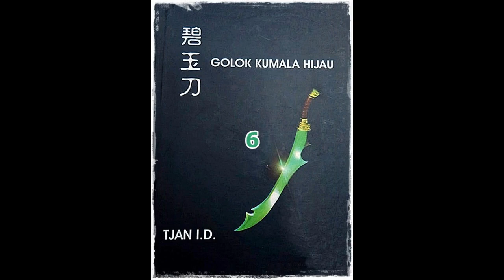Seri Cerita Silat Serial 7 Senjata Seri 2 Golok Kumala Hijau Jilid 6